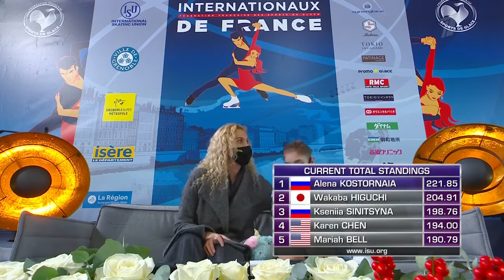Alena Kostornaia | Free Program | 2021 Internationaux de France